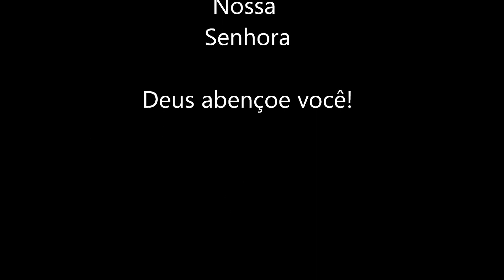Novena 9 meses com Maria #72 - 04/06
4 de junho
E Maria disse: “Minha alma glorifica ao Senhor…” (Lucas 1,46)
Eu então cantei a alegria em reconhecer que Deus estendeu a mão em nosso
favor: Minha alma glorifica ao Senhor, meu espírito exulta de alegria em Deus,
meu Salvador, porque olhou para sua pobre serva. Por isto, desde agora, me
proclamarão bemaventurada
todas as gerações, porque realizou em mim
maravilhas aquele que é poderoso e cujo nome é Santo. Sua misericórdia se
estende, de geração em geração, sobre os que o temem. Manifestou o poder do seu
braço: desconcertou os corações dos soberbos. Derrubou do trono os poderosos e
exaltou os humildes. Saciou de bens os indigentes e despediu de mãos vazias os
ricos. Acolheu a Israel, seu servo, lembrado da sua misericórdia, conforme
prometera a nossos pais, em favor de Abraão e sua posteridade, para sempre.
(Lucas 1,46-55)
Enumere os benefícios de Deus em sua vida e você verá que nunca caminhou sem a
providência divina.

Oração Final para todos os dias:
Deus Pai, que por obra do Espírito Santo fecundaste o seio virgonal de Maria e a escolheste para ser a mãe de Jesus, nosso Salvador, eu te louvo e te agradeço por teu amor incondicional por mim, por minha família e por toda a humanidade.  Sei que minha vida é regida pela tua providência; da mesma forma que chamaste Maria para uma missão tão importante, também me chamas para cumprir os teus desígnios. Quero ser fiel a ti, a exemplo de Maria que gerou o verbo por 9 meses, também quero gestar o teu Filho e meu coração, até eu poder dizer como o Apóstolo Paulo: "Já não sou eu quem vivo, é Cristo quem vive em mim". Nesta novena em que eu acompanho diariamente os 9 meses da Virgem Imaculada, grávida, eu te peço a graça  (faça aqui o seu pedido). Eu confio, amo e espero assim como tua serva Maria Santíssima, Mãe de Jesus. Amém.